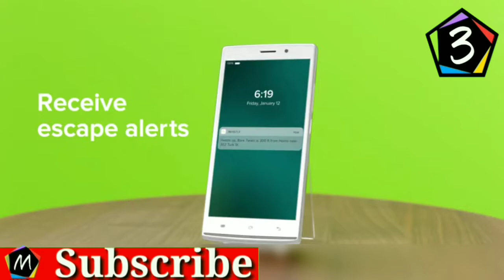360 Things Your Dog Wants On Amazon_(2)